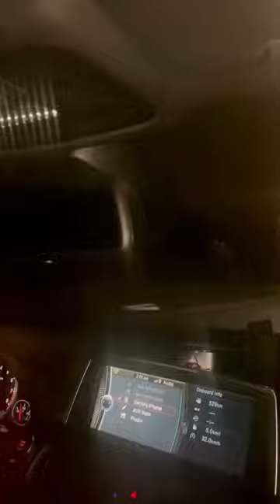Picking UP 2 WOMEN in my BMW M6 convertible